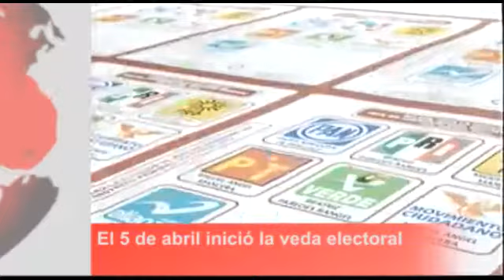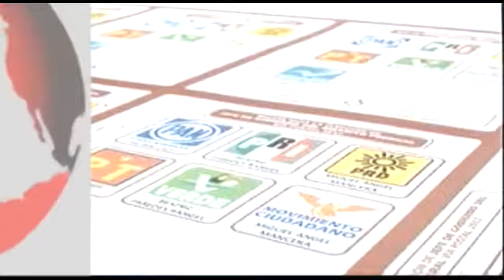BLOQUE INFORMATIVO 08 04 15